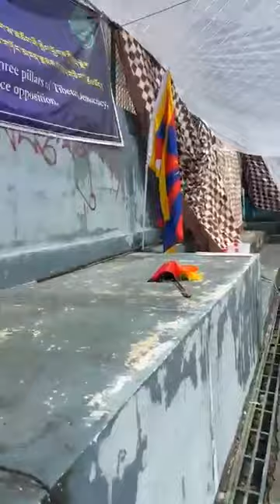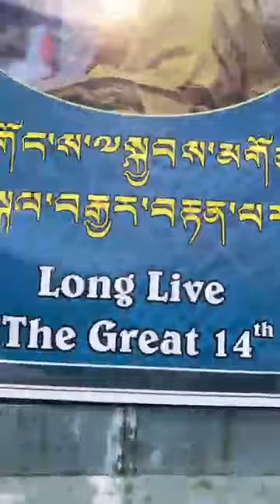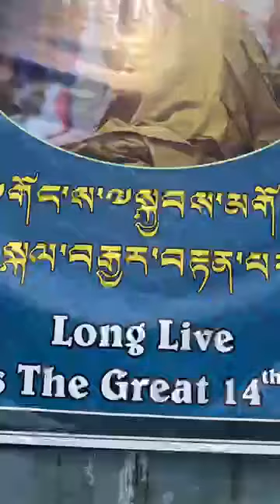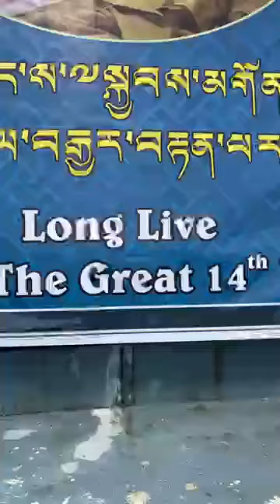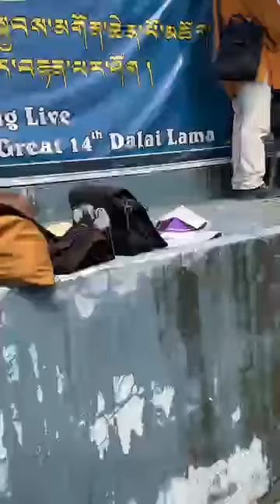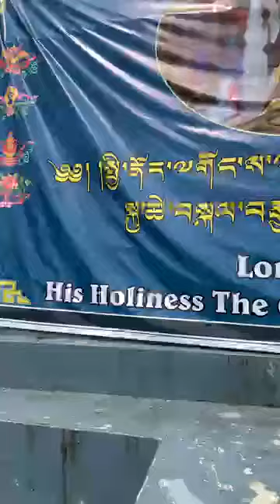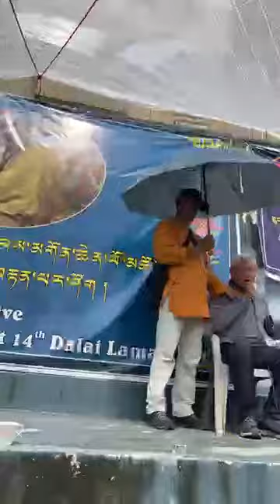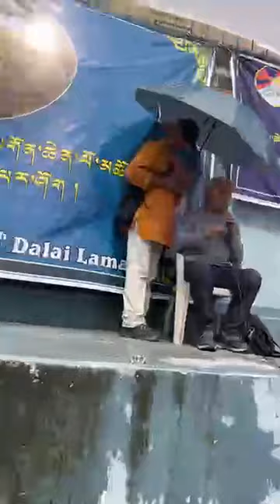New update from Dharamsala Day 3. The call of the general public.